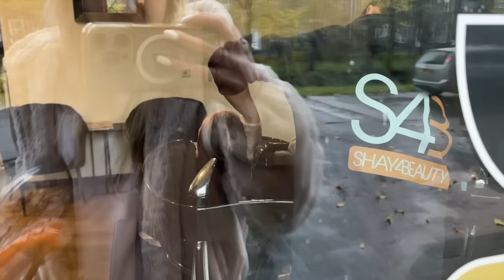METAMORFOSE VOOR ELISA! 💇🏻‍♀️